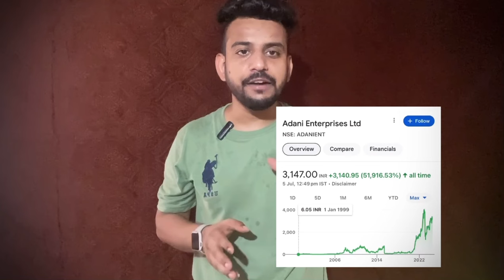Adani enterprises launching biggest ipo | 24000 carores | by deepakjangra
Adani enterprises launching biggest ipo 24000 carores | by Deepak jangra

Deepak jangra
From - Delhi (India )